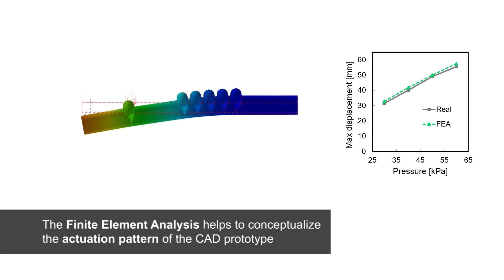Fabrication of Soft Robots in Single Processing Step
A casting-based single-step fabrication method using cores made of 3D printed water-soluble materials. Design and fabrication are supported by finite element analysis (FEA). The actuators were successfully applied in two different robot prototypes.

Publication: TbA

Author: Afonso Teixeira da Silva, University of Coimbra

Supervisors: Diogo Fonseca, Diogo Neto, Pedro Neto, University of Coimbra

Footage and edition: Afonso Teixeira da Silva

Song: "Successful Company" By CreativeMediass c/o Tunetank